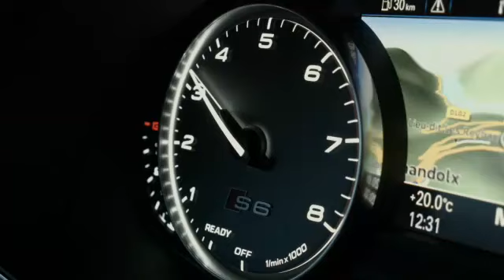2015 Audi S6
Új Audi S6 bemutató film
2015 Audi S6 Trailer preview